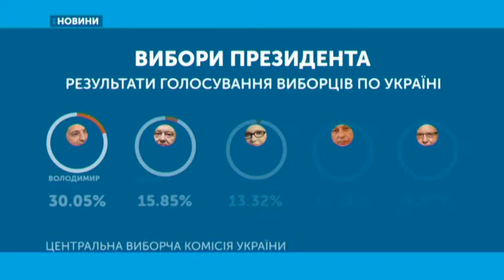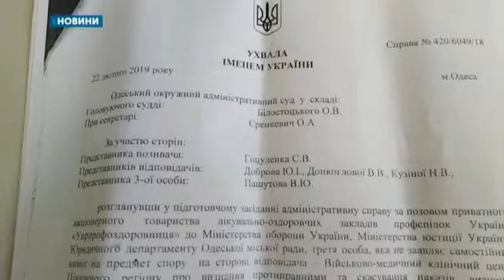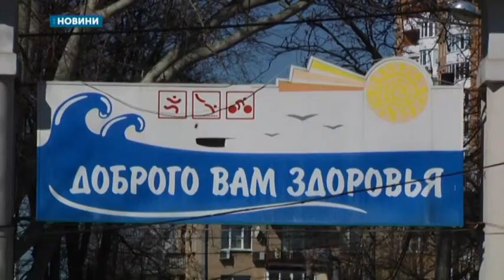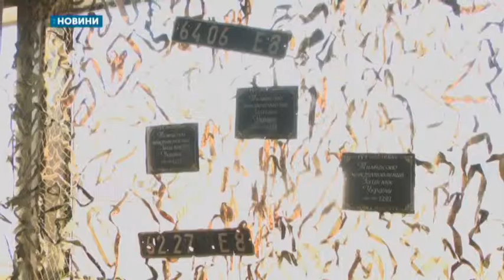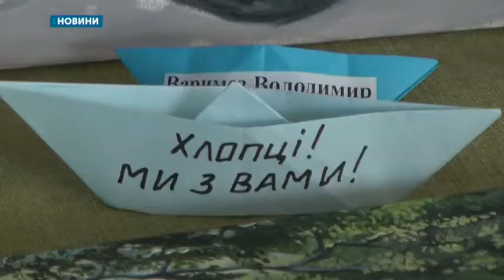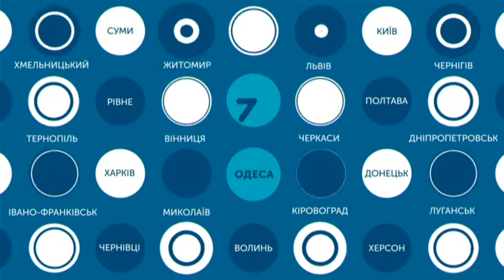02.04.2019. Новини. 17:00